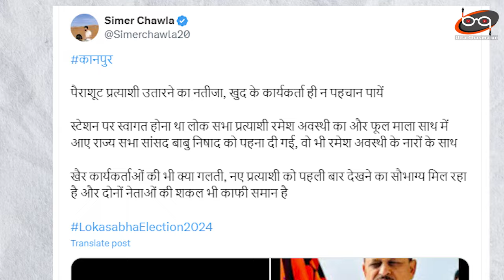BJP कैंडीडेट के साथ मोय-मोय...अपने कार्यकर्ता ही नहीं पहचान पाए | Ramesh- Awasthi Viral Video